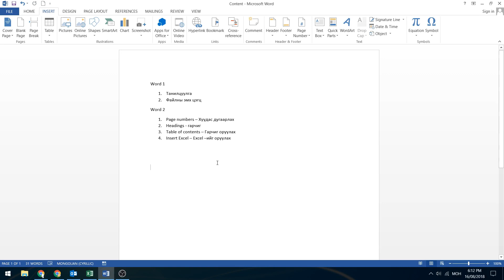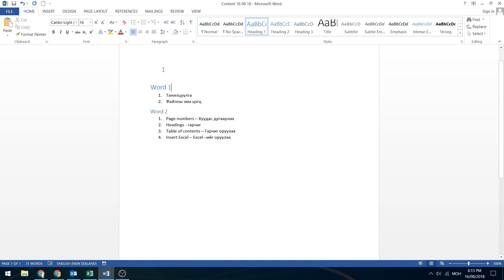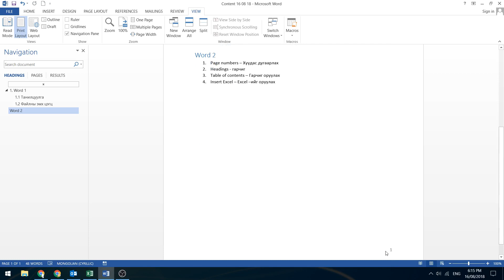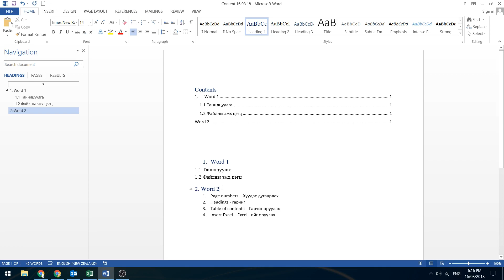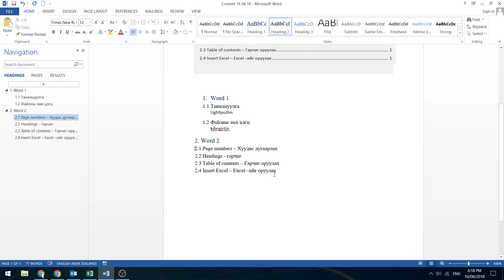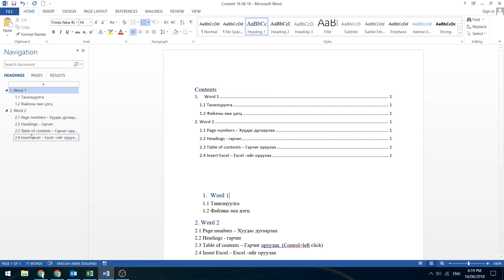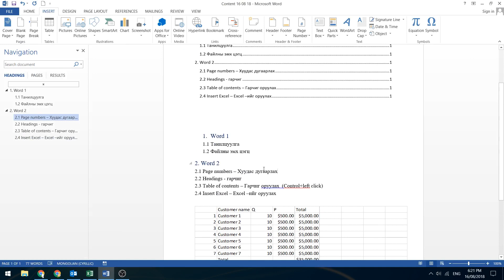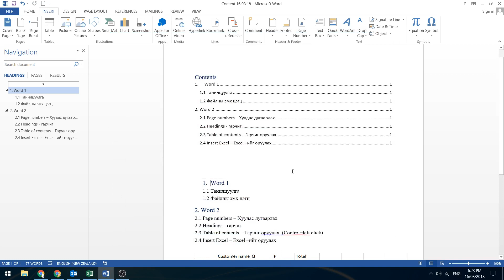Хичээл 2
Word дээр ажиллах